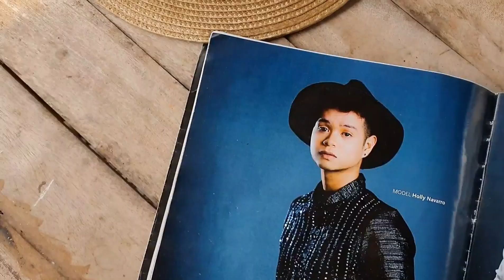MISS UNIVERSE 2020 PHOTOSHOOT | BEHIND THE SCENES | HOLLY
Another Baklaan Photoshoot with Jojo Rivera, Jovensy Gagni and Louie Lubayay of PUGO Warriors at La Union Waves channeling Miss Universe beauties

Photography by yours truly
Post Process by ASPETO Studio
Light Assistance by Aljune Arellano
Production In Charge Yhanna Gayo

Pungto Beach Resort La Union
Moonlight Cafe La Union
Bobby Travel and Tours